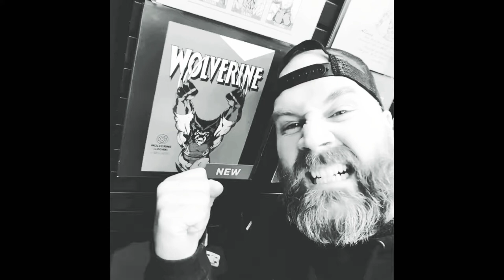Funko pops and Chick-fil-A!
Stop by the store for some pick ups and. well...I got hungry!